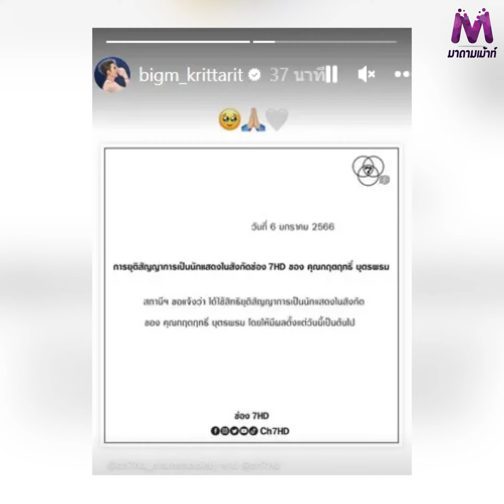แม่เชื่อว่าเหตุการณ์นี้มีคนวางหมาก หลัง "บิ๊กเอ็ม" โดนต้นสังกัดปลดฟ้าผ่า !